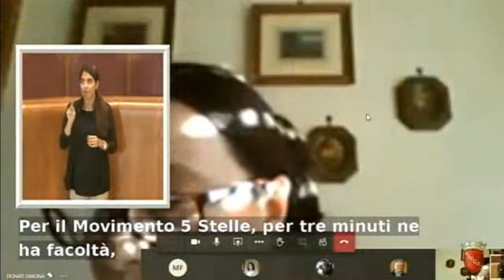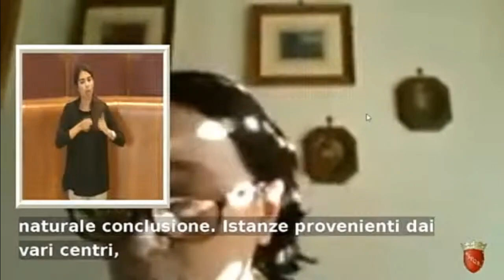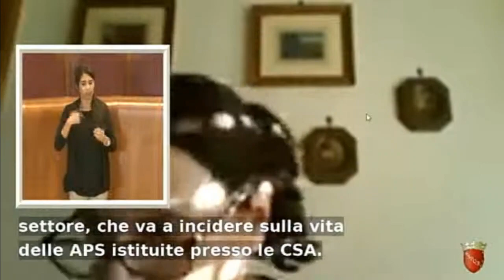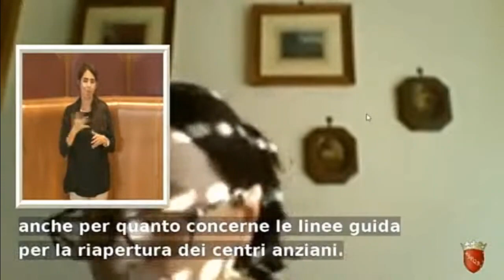Donati: "Centri anziani, nostra attenzione continua e fattiva"